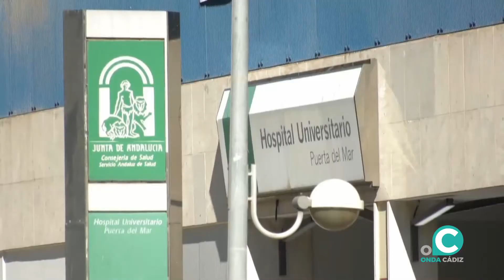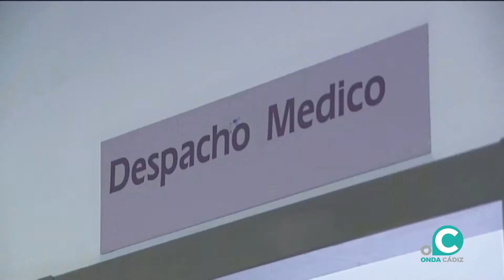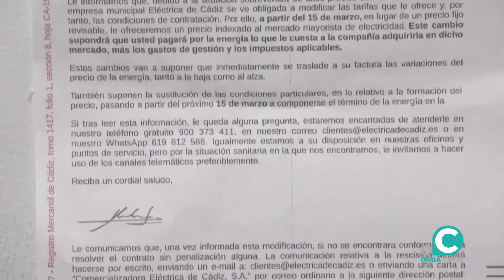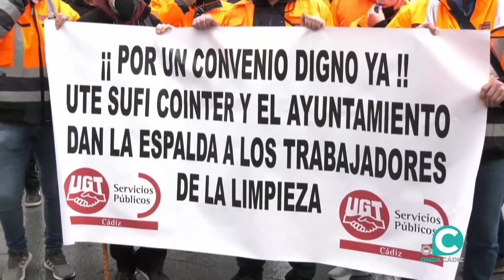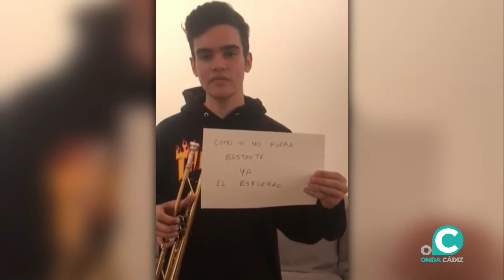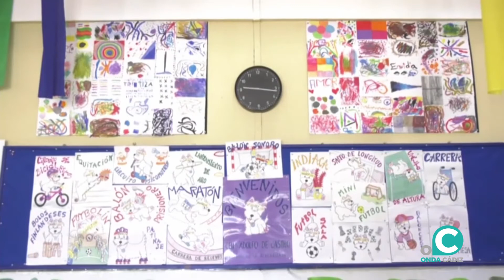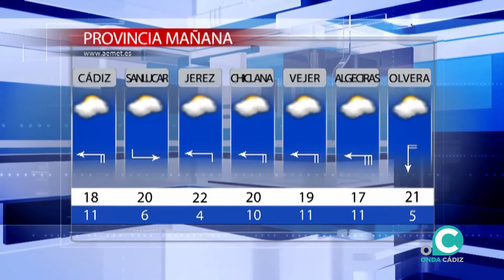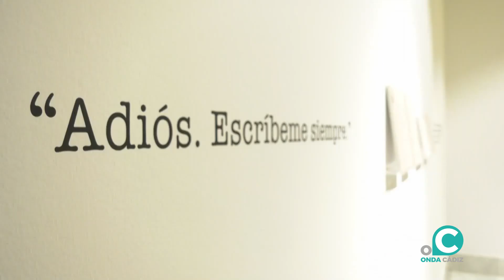NOTICIAS CÁDIZ 2ª EDICIÓN 09 02 22 Onda Cádiz TV